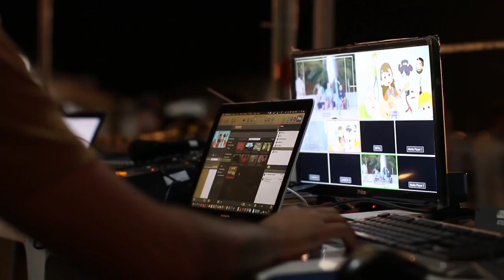Ben Dunk Talk About Jems Faulkner Dunk Ny Puri Pakistani Kom k Dil Jet Leay